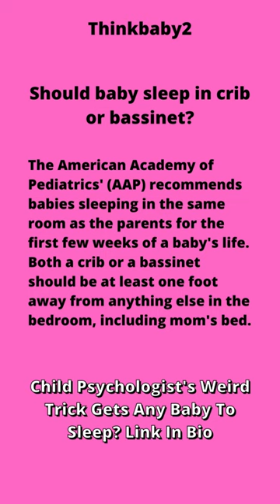Should baby sleep in crib or bassinet